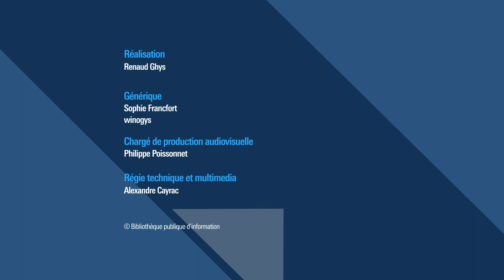Bibliogrill – Musique en bibliothèque, une nouvelle donne ? – 18 janvier 2022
L’avenir des fonds de musique dans les bibliothèques peut interroger : quel devenir pour des collections de moins en moins empruntées ?

Xavier Loyant, chef du service musique à la Bpi et trésorier de l’ACIM (Association pour la Coopération des professionnels de l’Information Musicale) nous expliquera quelles sont les nouvelles perspectives pour la musique en bibliothèque.